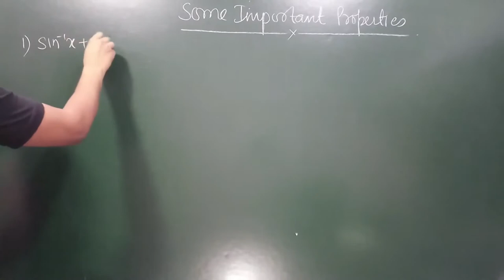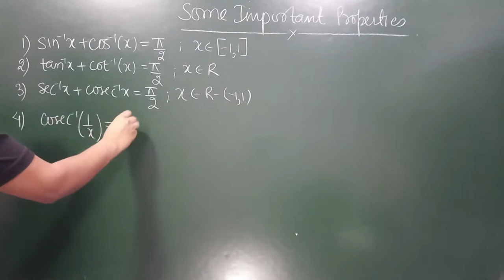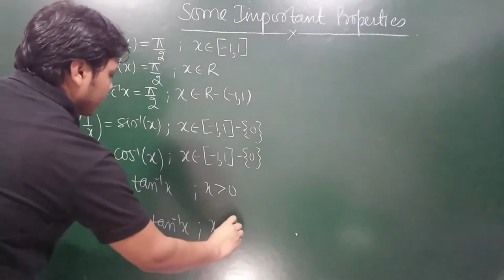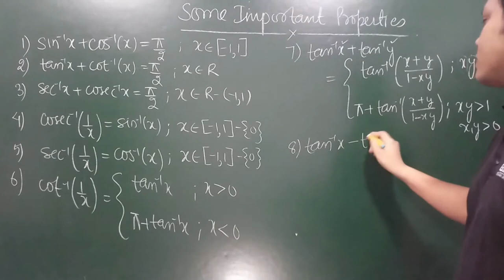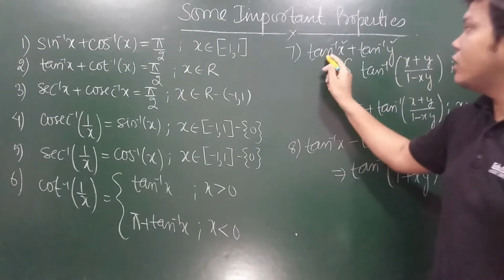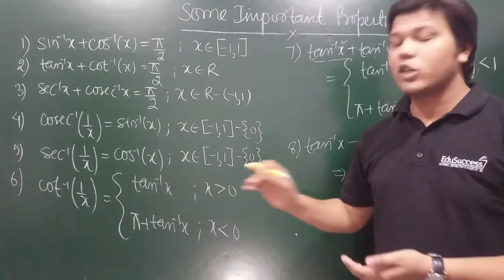ITF - Recapitulation of Previous Properties [Skip if Watched]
Download all Notes, Assignments and Previous Year Questions of Maths Class XII

Class XII - Maths - Chapter 2  - Inverse Trigonometric Functions (ITF) - NCERT Solutions, Exemplar Solutions, Previous Year Questions .

Inverse Trigonometric Functions - Chapter 2 Class 12th Maths

[Recapitulation of previous properties

Hello All, In these videos we will study Class XII Mathematics Chapter 2 - Inverse Trigonomentric Functions (ITF), we will be covering every possible theory related to inverse trigonometric Functions chapter given in NCERT textbook and NCERT Exemplar textbook. Apart from all the theories and examples we will be also covering Previous Year Questions (PYQs) as well.

HELPFUL TAGS :
inverse trigonometric functions class 12 pdf,
inverse trigonometric functions class 12 important questions,
inverse trigonometry class 12 formulas,
inverse trigonometric functions class 12 rd sharma
exercise 2.2 class 12 maths solutions,
inverse trigonometry class 12 ncert miscellaneous solutions,
inverse trigonometric functions class 12 up board,
, inverse trigonometric functions class 12 explanation